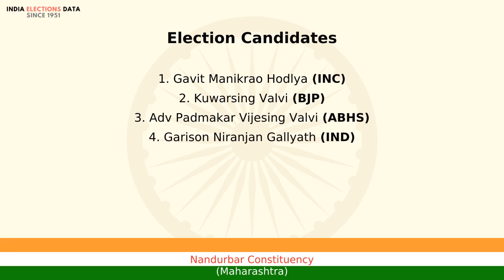Nandurbar Constituency Maharashtra loksabha Election Result 1998 Gavit Manikrao Hodlya INC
loksabha election 1998 results, for Nandurbar Constituency, Maharashtra, where winner is Gavit Manikrao Hodlya, from political party INC. Watch the video to know more information about other candidates, voters count, etc.